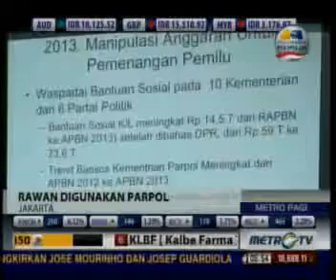FITRA Anggaran Negara 2013 Rawan Manipulasi